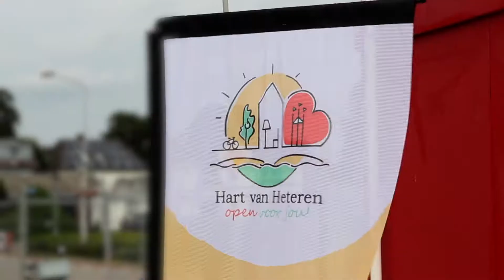Hart van Heteren - de aftrap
Na een jarenlange aanloop is in Heteren de eerste paal de grond ingegaan van wat een bruisend dorpshart belooft te worden. Hart van Heteren wordt het nieuwe dorpscentrum met winkels, maatschappelijke functies, 20 appartementen en 14 woningen. Het Hart van Heteren is onderdeel van het Centrumplan Heteren en wordt naar verwachting eind 2022 opgeleverd.